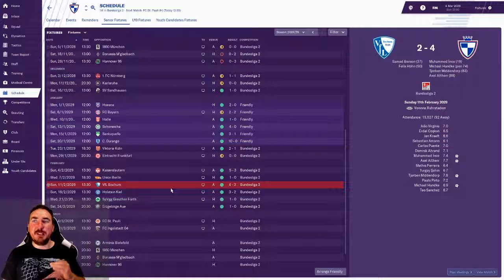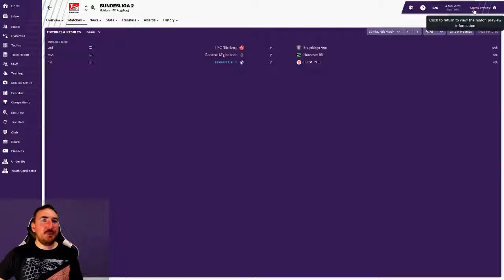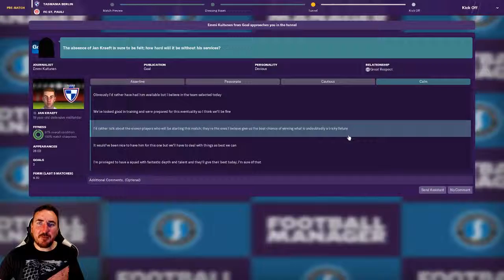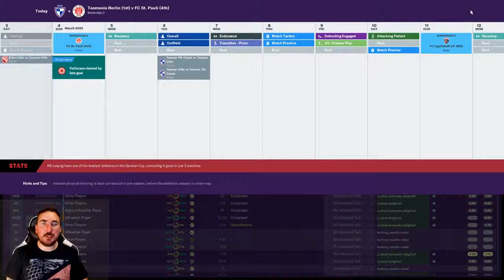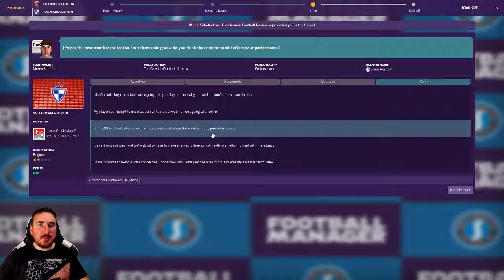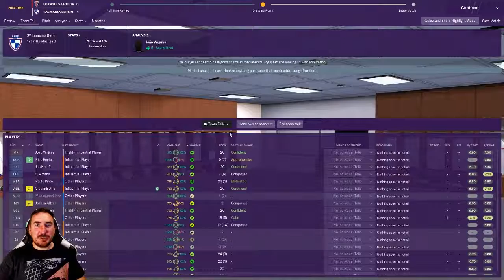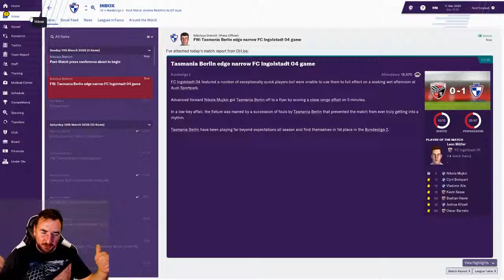FM19 - Tasmania Berlin - Part 131 - The Quest for 9 Points - Bundesliga 2 - Football Manager 2019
German Bundesliga 2
SV Tasmania Berlin the quest for 9 points

Tasmania Berlin vs  St Pauli and FC Ingolstadt 04

German Bundesliga 2